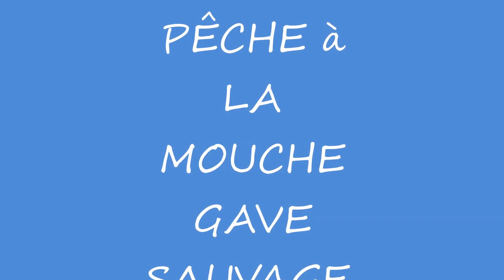PÊCHE à LA MOUCHE GAVE SAUVAGE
Pêche à la mouche sur les gaves Pyrénéens.